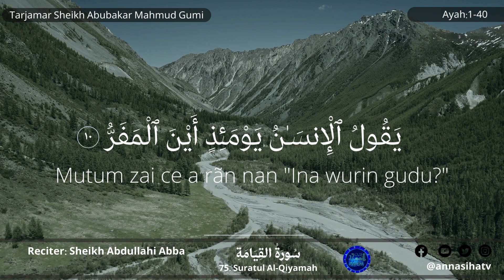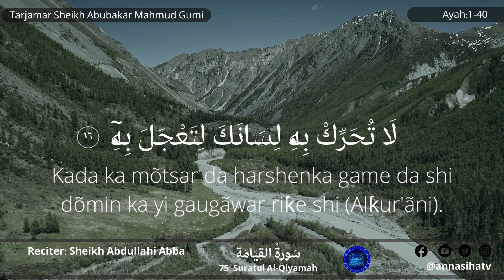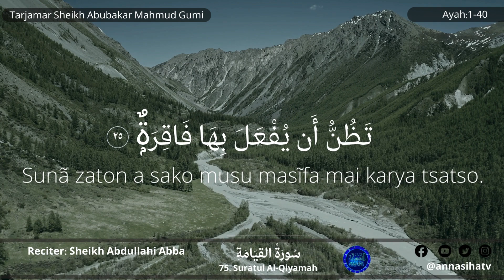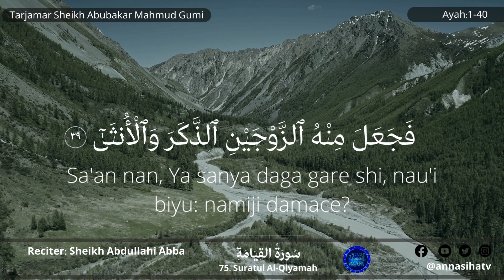SURAH 075 QIYAMAH: Alaramma Abdullahi Abba | Tarjamar; Sheikh Abubakar Mahmud Gumi Rahimahullah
ANNASIHA TV